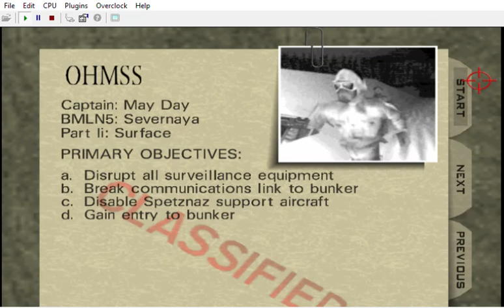{ SAMPLE / The Cure " A Forest " as a reference to an objective }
WIP of Surface II from Part W0.
Each part would represent a day of the week / and could be played like this:

A4 = Monday
W0 = Tuesday
X1 = Wednesday
Y2 = Thursday
Z3 = Friday

I love this song and it also matches an objective so...

Characters/Voices/Lasers right now would be:

Part W0: Pussy Galore from Goldfinger 64 as Cate Archer / Red Laser
Part X1: May Day as Alyx / Mauve Laser
Part Y2: Xenia as Shelly / Green Laser
Part Z3: Natalya as Ophelia / Purple Laser
Part A4 : Black Ops with Bella & Bebe head / Lana Kane / Black & White

CREDITS:

Game by: Rareware
Mod by: kawamikaze
Version: ?
Status: INCOMPLETE

DUBBERS:

Cate Archer: Kit Harris ( NOLF ) Jen Taylor ( NOLF 2 )
Alyx: Merle Dandridge ( HL² )
Shelly: Valerie Michelle Arem ( ION FURY )
Ophelia: Lani Minella ( BLOOD II )
Lana Kane: Aisha Tyler ( ARCHER )

Wreck's customs:
Perfect Dark:

by Ultimecia
Wolfenstein 3D Textures by InsanityBringer